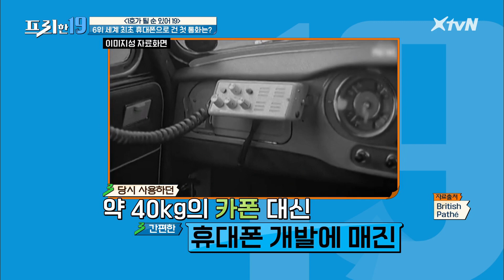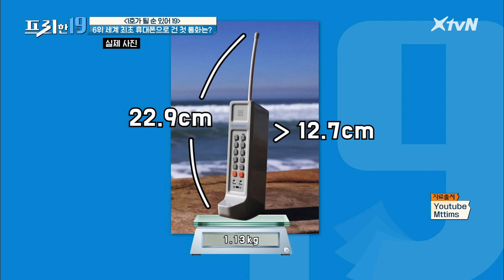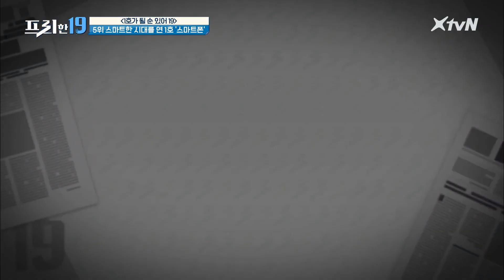기상천외한 ★세계 최초★ 휴대폰 '통화 내용'과 '스마트폰'의 등장 [1호가 될 순 있어 19]프리한19 | free19 EP.244 | XtvN 210125 방송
최초의 1호들을 탐구하다, 1호가 될 순 있어 19

매주 (월) 밤 9시 50분 XtvN · (화) 저녁 7시 40분 tvN